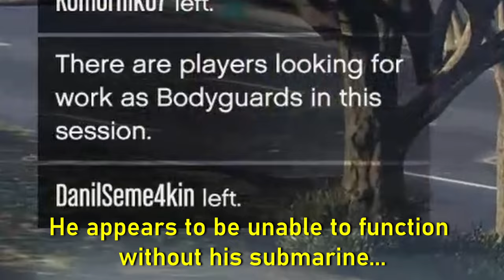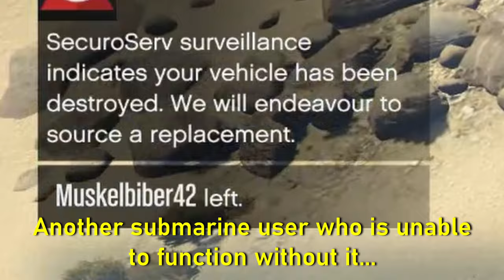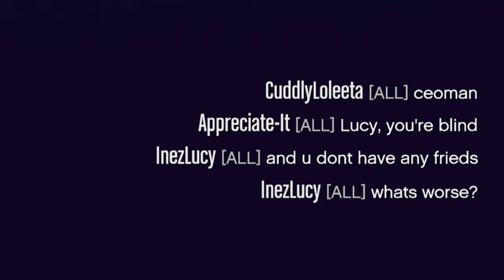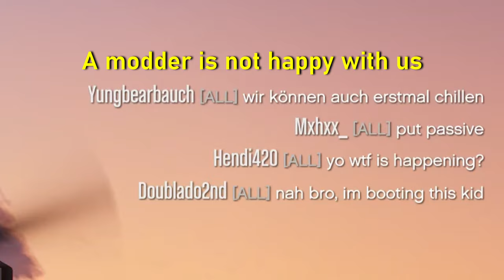I HUMILIATE a TRYHARD and DOMINATE an Entire Lobby | GTA Online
It was a busy session when I entered a friend's lobby. Using a variety of vehicles, including the Oppressor Mk2 (Upside Down), Hunter, Khanjali, Insurgent Pick-Up Custom, and finally the Avenger, we collectively outplay the entire session, including a tryhard.